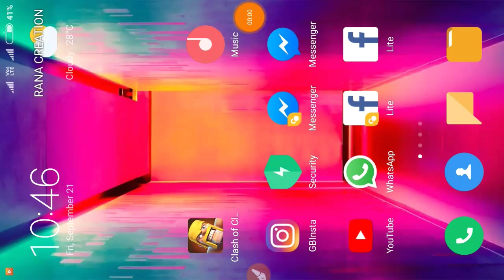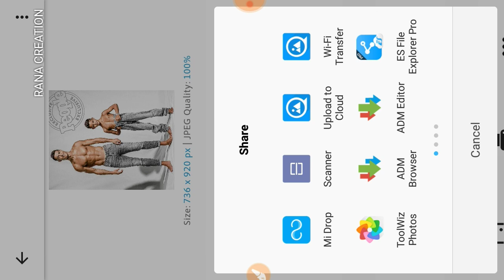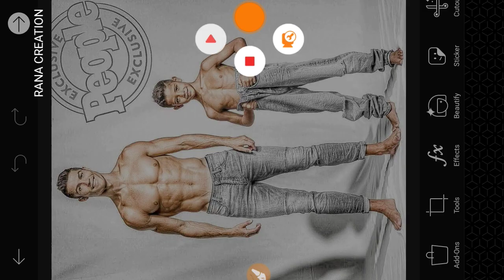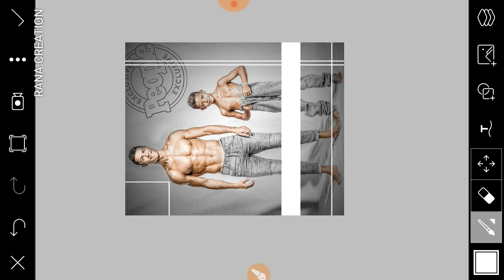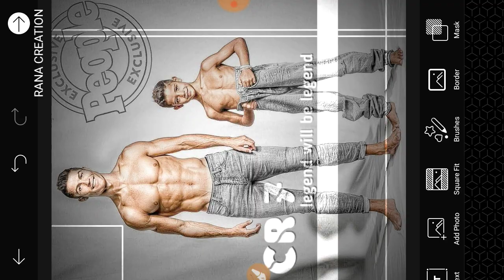Snapseed Editing Tutorial Like Photoshop CC/CS6 ft-Cristiano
2k Fonts link

Photoshop CC Full Link

Group Link [ Images Arena ]

Page Link

Buzz Launcher

Buzz Widgets

Best Font Zip

Editing Tutorial

1. Pixellab se texture kaise add kare

2. Edit like photoshop cc/cs6

3. Awesome orange effect

4. Raw editing tutorial

5. B&W editing with typing png

6. Make glass font like photoshop cc

7. Double effect

8. How to make glass font using pixellab

U can ask me on Facebook

Rana creation

ranacreation